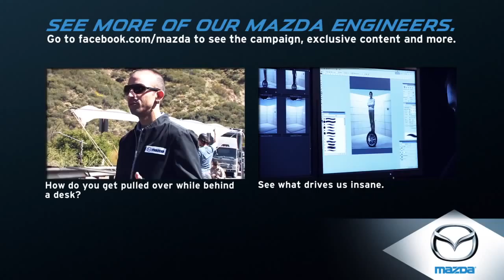Mazda's If It's Not Broken, Fix It Ad — Behind the Scenes Mazda USA